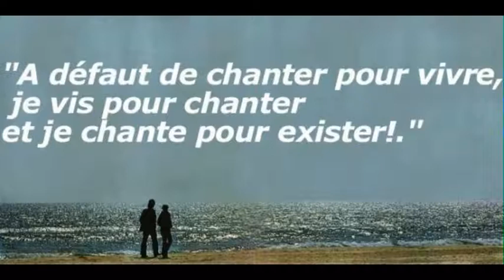La Bonne Route Gerard FRANCO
La Bonne Route Gérard FRANCO